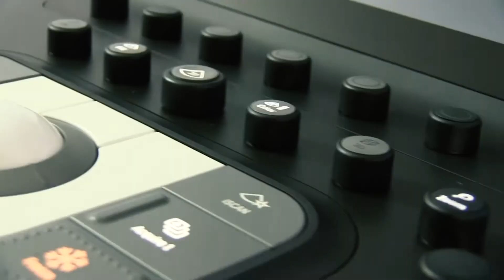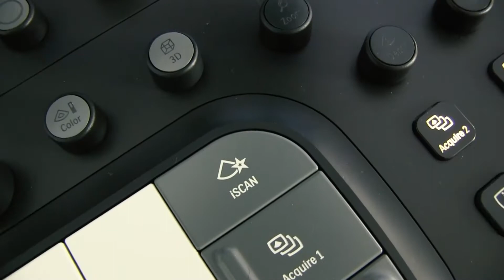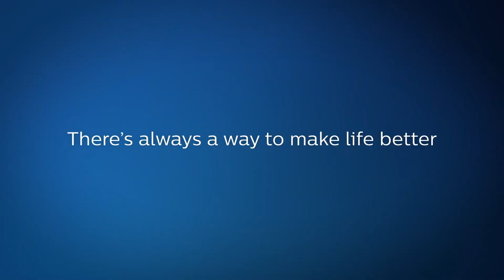AutoStrain Ventriculo Izquierdo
Cuantificación de las deformaciones globales longitudinales.